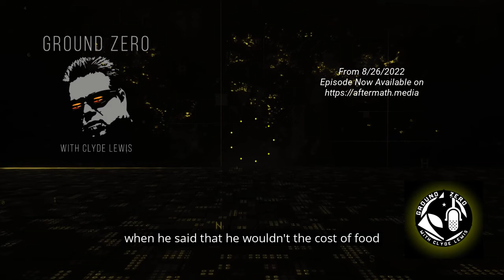Has The Deep State Been Confirmed?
Ground Zero with Clyde Lewis is live M-F from 7-10pm, pacific time, and streamed for free at groundzero.radio. There is a delayed broadcast on our local Portland affiliate station, KPAM 860, from 9pm-12am, pacific time.